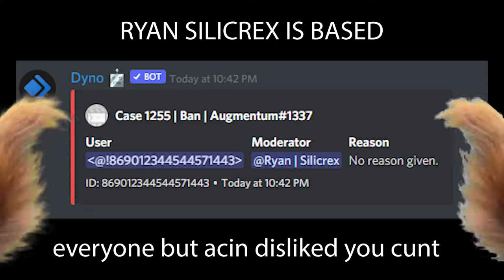RYAN SILICRIX IS BASED (Survive The Disasters 2)